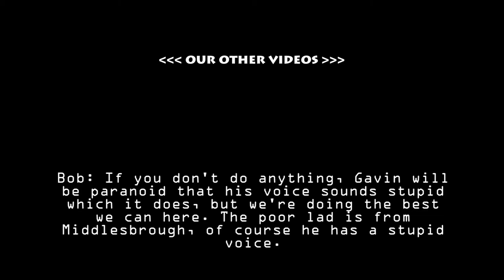Death Road to Canada UNCUT - Let's Play - Episode 4 [The Dream Team] Gameplay Video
Gavin plays Death Road to Canada without any edits. Watch as he talks nonsense before being chomped to death by the flesh eating ghouls. If only they were the brain eating zombies, he would probably be able to get away without them even looking his way.